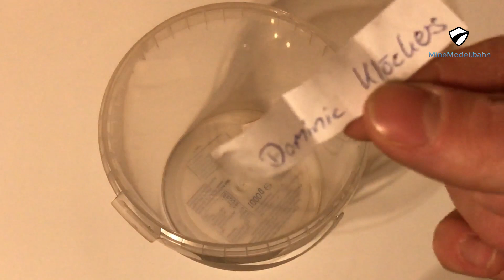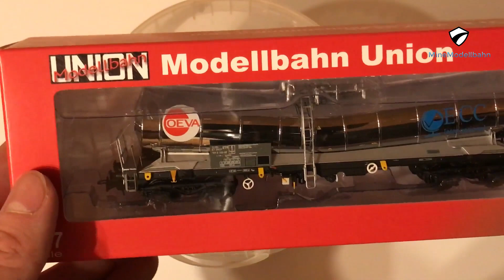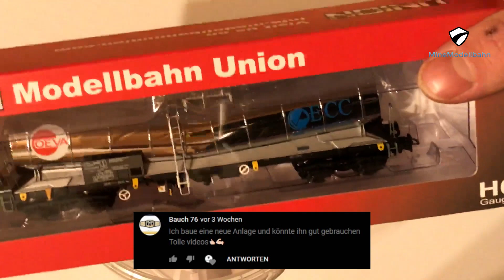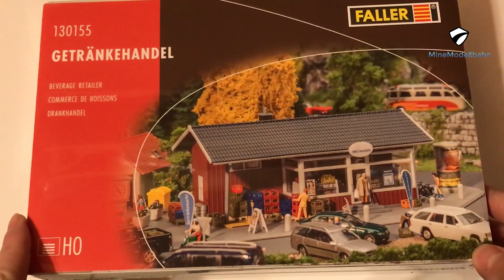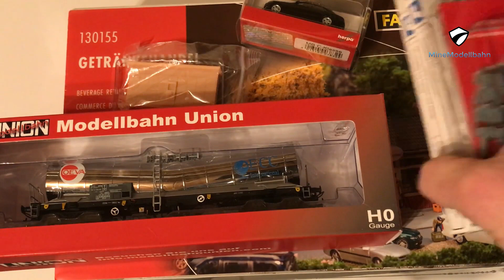*Gewinnspiel* Auflösung der Advent Verlosungen [Beschreibung lesen!]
Das warten hat nun ein Ende!
Wir bedanken uns an alle, die bei unseren Advent Verlosungen mitgemacht haben.
Als Dankeschön an euch, haben wir 2018 einige tolle Produkte verlost.

WICHTIG:
Die Gewinner werden von uns kontaktiert so weit im Reiter "Kanalinfo", eine E-Mail einfügt ist. Wenn du dir nicht sicher bist und einer der gennanten glücklichen Gewinner bist, klicke auf folgenden (es wird überprüft, ob es sich um den richtigen Gewinner handelt) und schreibe uns eine Nachricht.

Wir hoffen das läuft ohne Schierigkeiten ab :)

Vielen Dank für's zuschauen, wir würden uns über Feedback und eine Bewertung freuen :)

Wir danken Modellbahn Union für die Bereitstellung der DHL Packstation und dem Knickkesselwagen!